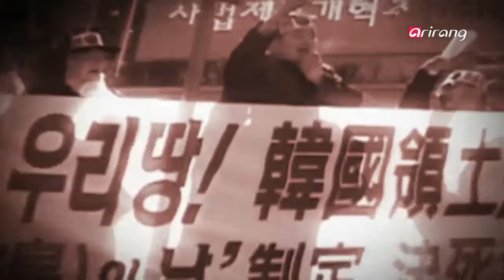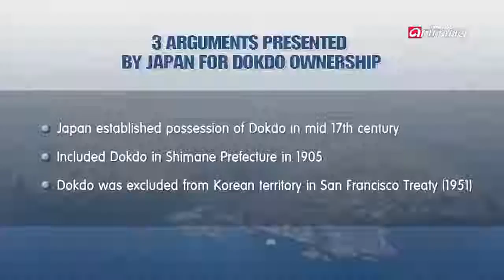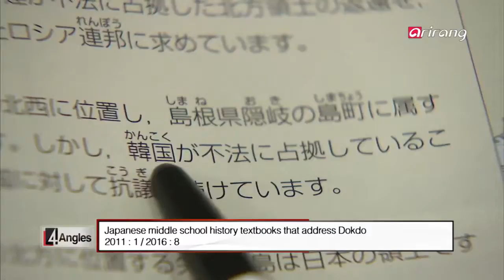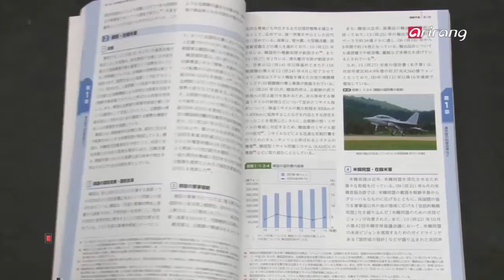4 Angles _ Japan's False Claims of Dokdo Ownership! How Can Korea Respond?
Japan's False Claims of Dokdo Ownership!
How Can Korea Respond?
The Dokdo Islets are the easternmost tip of Korea. But Japan is claiming ownership of the Korean islands. All 8 of the middle school textbooks being distributed this year contain the claim that Dokdo belongs to Japan. The Japanese government has sent high ranking officials to the Shimane prefecture's Takeshima day for 4 consecutive years. Why are Japan's provocations regarding Dokdo becoming worse? And how must Korea respond to Japan's false claims?